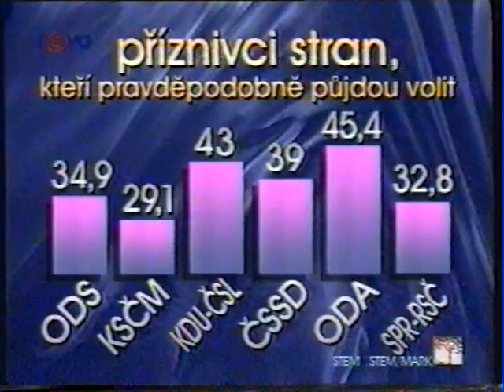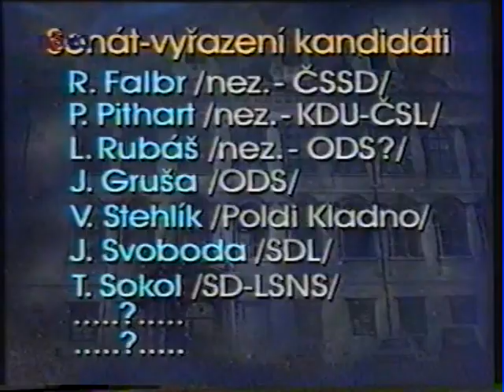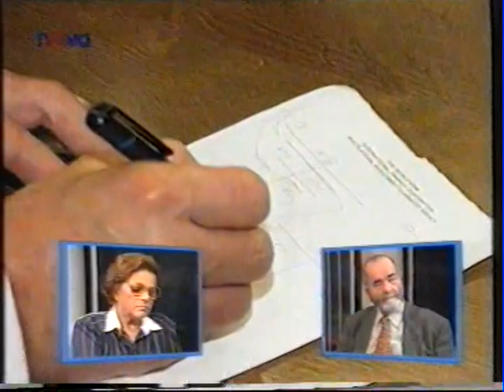7 čili 7 dní Jiřina Švorcová + Pavel Tigrid 1996